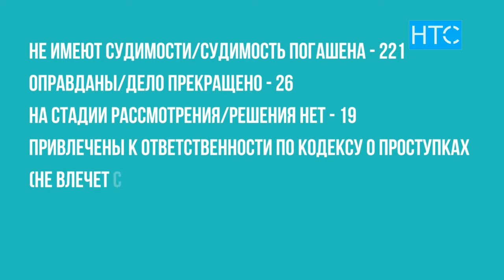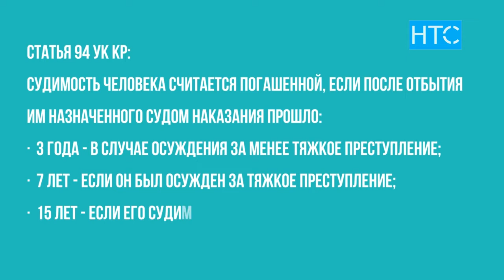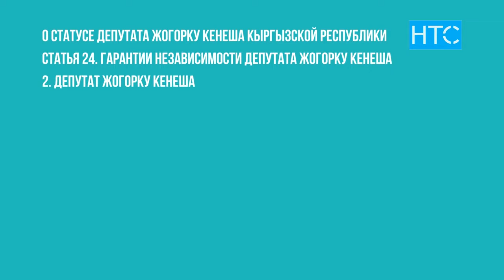В депутаты со скамьи подсудимых? / 10.09.20 / НТС